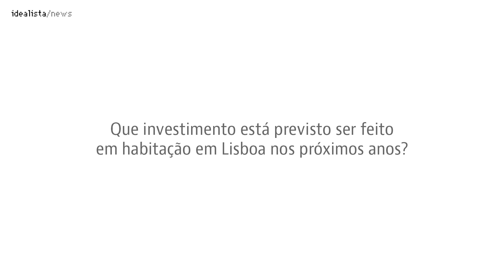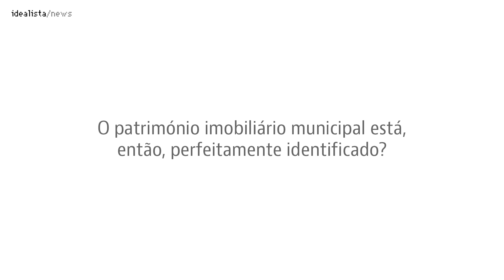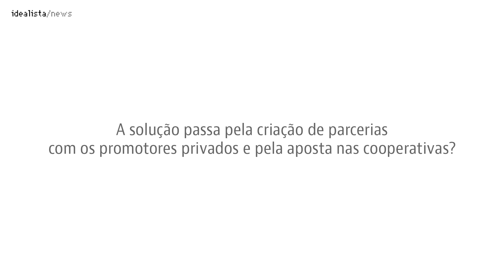Como aumentar a oferta de habitação em Lisboa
Filipa Roseta, vereadora da Habitação da Câmara Municipal de Lisboa (CML), fala ao idealista/news sobre os planos da autarquia para aumentar a oferta de casas na capital. “Lisboa tem potencial para fazer 7.000 casas em terrenos seus, municipais, que não tem de comprar a ninguém”, revela, salientando que “não se percebe como é que há terrenos parados quando as pessoas estão a precisar de habitação”.